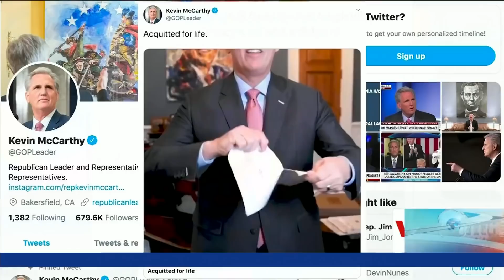د آشنا تلویزیون د شنبې خپرونه - د ٢٠٢٠ کال د فبرورۍ ۱۵ - د سلواغې٢۶